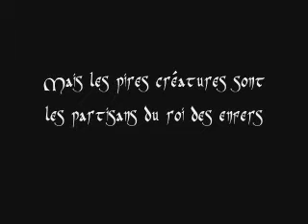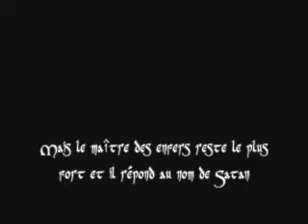harry potter et aslan contre le mal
Le mal se répend dans le monde, le bien peine à survivre alors que le clan de Satan prend énormément de pouvoir sur le monde.